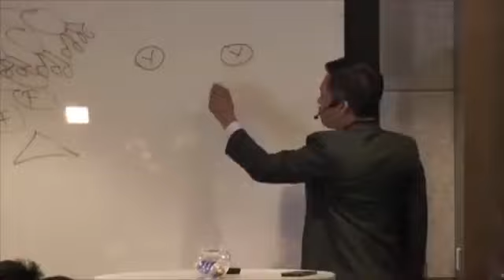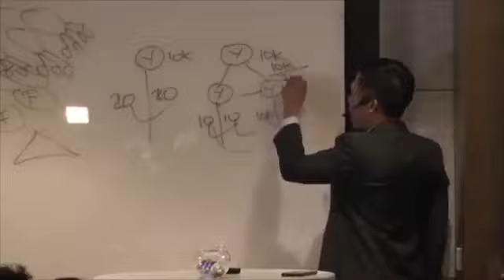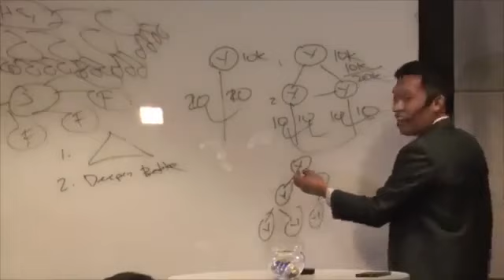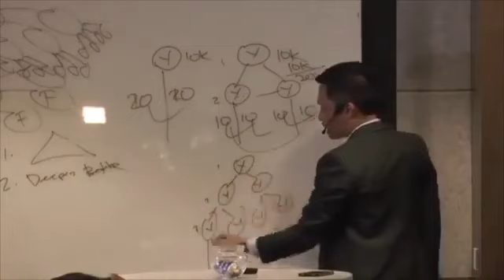‪How to double or triple your infinity bonus Pure Barley Health Hero‬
How to double or triple your infinity bonus?